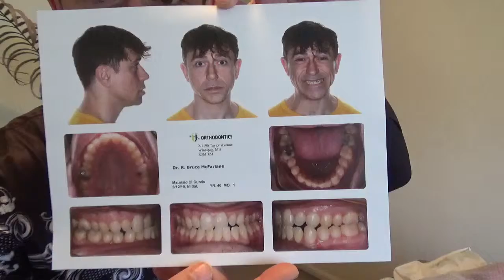Marco's Before Picture A Transformation with His Crossbite begins soon!